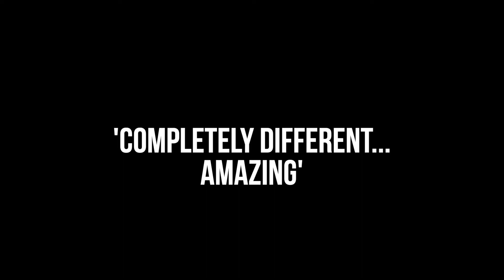‘Completely Different … Amazing’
As a commitment to its hometown of Columbus, Value City Furniture in July 2019 donated $20,000 in furniture for a remake of the community center of Homeport’s Marsh Run Apartments. Local Interior Decorator Veronica Bradley donated her time to create a new look to entice not only the children of Marsh Run but the adults of the community.